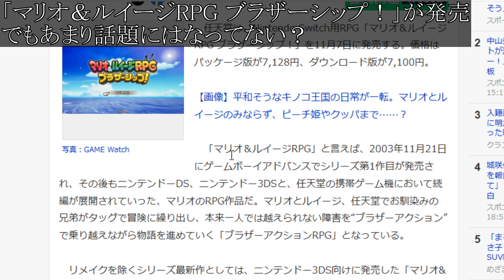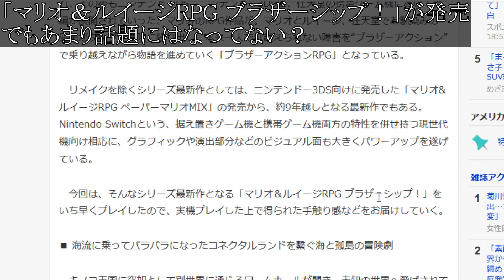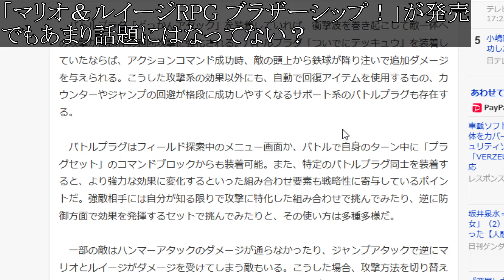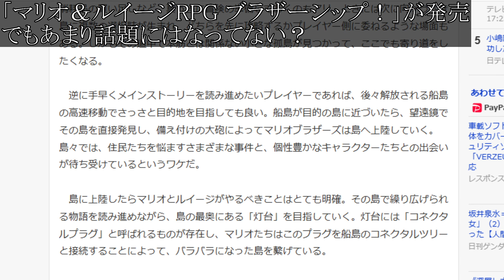【マリオ＆ルイージRPGブラザーシップ！】本日発売した最新作は結局どうなのか？なぜ話題にならないのか？【攻略/実況/レビュー/メタスコア/感想/最新情報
■ストーリー
更に進化したパーティシステムや転職システムを加え、ロトシリーズ中最大の世界で、魔王バラモスを倒すべく、冒険の旅が始まる。
ロト伝説の全ての謎がここにある。
人気ゲーム『ドラゴンクエスト』シリーズの新情報が発表された。『ドラゴンクエストIII』のリメイク版『HD-2D版 ドラゴンクエストIII　そして伝説へ…』が、11月14日にSwitch・PS5・Steamなどで発売されることが決定した。『ドラゴンクエストIII そして伝説へ…』（ドラゴンクエストスリー そしてでんせつへ）は、1988年2月10日にエニックス（現：スクウェア・エニックス）より発売されたファミリーコンピュータ用ロールプレイングゲーム。

ドラゴンクエストシリーズの第3作目。堀井雄二の脚本・ゲームデザイン、鳥山明のキャラクターデザイン、すぎやまこういちのヒロイックな音楽などにより爆発的な人気を博し、発売日には量販店の前に数キロメートルの行列ができるなどの社会現象を巻き起こした。TVCMのキャッチコピーは「触れたら最後、日本全土がハルマゲドン」。

物語は、ロトシリーズ3部作の完結篇と位置づけられており、前2作『ドラゴンクエスト』『ドラゴンクエストII 悪霊の神々』の物語中に名が登場した伝説の勇者「ロト」、および舞台となった世界「アレフガルド」の秘密が本作で判明する[注 1]。

パッケージなどに記載されているタイトルロゴはロゴ全体が剣の鍔と持ち手を模したものであるため、ナンバリングタイトルで唯一「DRAGON QUEST」の「T」が剣の形になっていない[注 2]。また、『ドラゴンクエストVI 幻の大地』までの作品の中では唯一数字と重なっていない作品でもある。

発売後には、ゲームブック化や小説化、ドラマCD（CDシアター）化も行われた。

その後、リメイクとして1996年に『スーパーファミコン ドラゴンクエストIII そして伝説へ…』、2000年に『ゲームボーイ ドラゴンクエストIII そして伝説へ…』（ゲームボーイカラー専用）が発売されているほか、2009年より携帯アプリ版も配信されている。2011年9月15日発売のWii用ゲームソフト『ドラゴンクエスト25周年記念 ファミコン&スーパーファミコン ドラゴンクエストI・II・III』にFC版およびSFC版が第1作『ドラゴンクエスト』や『ドラゴンクエストII 悪霊の神々』と共に収録された。2017年8月24日からはPlayStation 4、ニンテンドー3DS版[5]が、2019年9月27日からはNintendo Switch版がダウンロードで配信されている。

5/steam/プレステ5/発売日/ベネディクタ・ハーマン・シドルファス・テラモーン/Find the Flame/アルティマニア/トルガル/ジル・ワーリック/ジョシュア・ロズフィールド/ファミ通.com/クライヴ・ロズフィールド/ロザリア公国/召喚獣シヴァ/トレーラー/PV風の召喚獣ガルーダ/雷の召喚獣ラムウ/氷の召喚獣シヴァ/火の召喚獣フェニックス/アビリティポイント/ストーリーフォーカス"モード/リスキーモブ掲示板/隠れ家/リスキーモブ」の手配書/軍事学者ヴィヴィアン/ハルポクラテス/ヴァリスゼアの世界/「アレテ・ストーン」/ヴァリスゼア/クリスタル/鍛冶屋/最強武器/最強装備/防具/属性/ヴァリスゼア各国/回復/マザークリスタル/